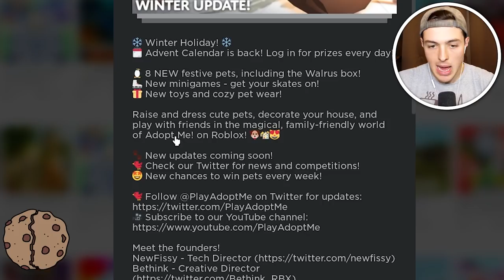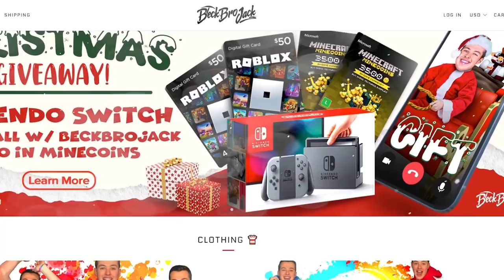TAMING *CUTE* ROBLOX PETS!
ADOPTING *CUTE* PETS in ROBLOX! w/BeckBroPlays